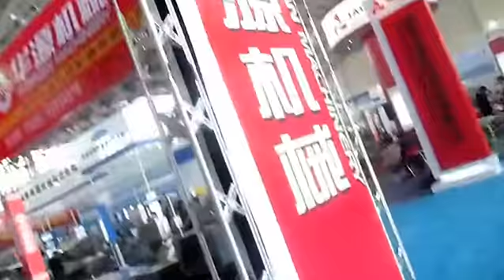Blister pillow type packing machinery factory horizontal wrapping equipment price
Product Description：
Our entry level horizontal flow packaging machine, the machine  will totally transform the way that your products are handled and wrapped. Suitable for small to medium sized food and non-food products such as chocolate, biscuits, sandwiches and baguettes,this manually fed machine can handle up to 200 package per minute. With human-machine operation controls,self alarm display the malfunction,high sensitivity optical electric color mark tracking makes it easy to use and cost effective alternative to manual packaging methods.

Specification:
Automatic Flow  Packing Machine
1.40-230 bags/min
 2.Material: stainless steel
 3.Servo Service
 4.Packing for food

Application:
Suitable for packaging various kinds of regular objects of food like biscuits pies, chocolates, bread, instant noodles, moon-cakes, drugs, daily appliances, industrial parts, paper boxes, plates, etc

Mechanical feature:
1.the whole machine adopts modular design .design of mechanical structure is simple and reasonable ,which makes the operation easy and reliability .
2.Adopting double-driven vertical sealer system makes the vertical sealing stable and smooth .
3.According to objects of different heights ,the center of horizontal sealing unit can be set rise or fall freely for convenient adjustment .
4.Object feeding position adopts speed differential structure ,and also can be adjusted during operation .
5.Safety clutch for special products to protect the packed goods is available.

Our services:
B-On-site installation:
B-Technical support
and theprocedures.